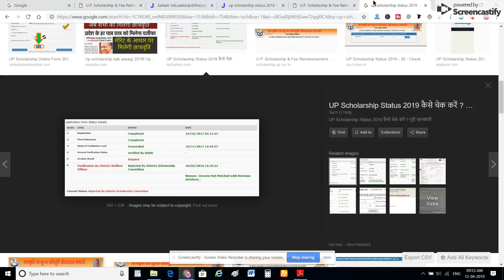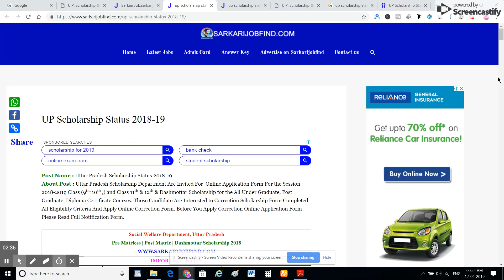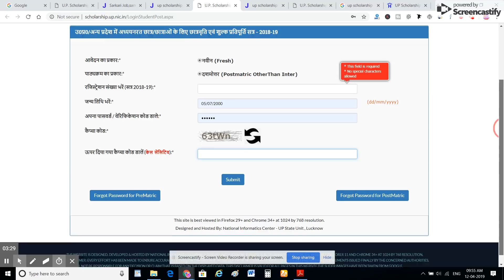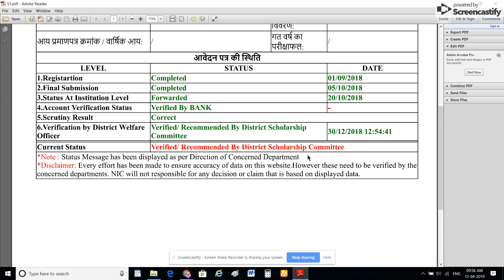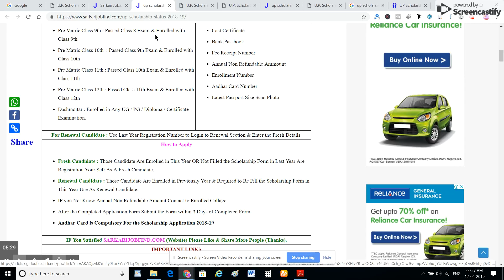UP SCHOLARSHIP STATUS || UP SCHOLARSHIP STATUS 2018-19 || अब भी आ रही है स्कालरशिप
UP स्कालरशिप का स्टेटस यहाँ पर चेक करें